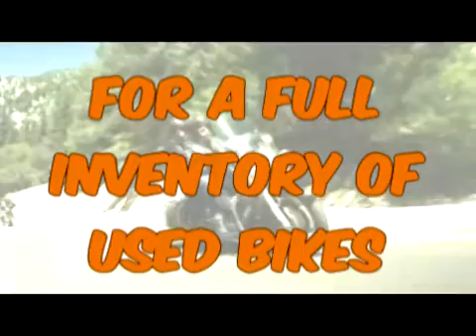7 18 12 Heritage